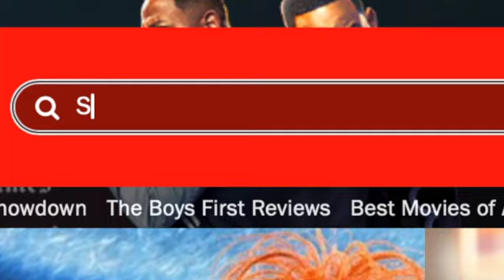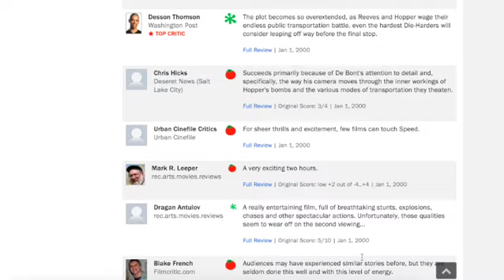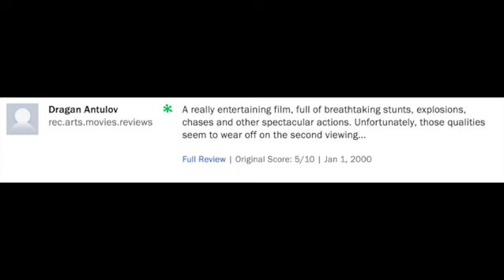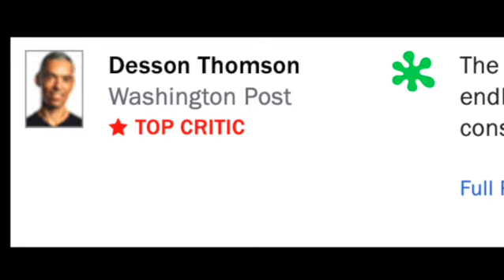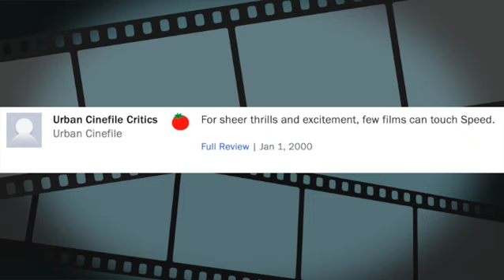RTC | Are the Critics Right About Speed?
30 years ago we were given Speed, possibly one of the greatest action movies of all time, but it’s most definitely high up on any 90’s action list. We remember Speed, also, because the director’s (Jan De Bond) other major success was Twister, and that’s getting a sequel later this week (be on the lookout for our videos of those two films soon).

Speed was highly praised by the critics who collectively awarded the film a 95% score on Rotten Tomatoes (but an embarrassing 77% from audiences).

Let’s buckle up and review the critics.